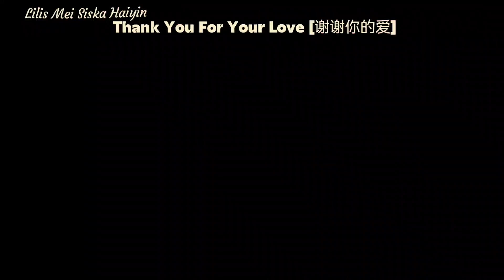Thank You For Your Love (谢谢你的爱) -INTERMEDIATE - Heru Tian & @ernijasintheemeraldld27 (INA)-Oct 2024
Thank You For Your Love (谢谢你的爱)
Count: 40
Wall: 2
Level: Intermediate
Choreo:
@herutianlinedance1398 (INA) & Erni Jasin (INA) - October 2024
SOD : 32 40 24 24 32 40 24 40
Demo : Siska Liu & Friends
Enjoyed Your Dance.